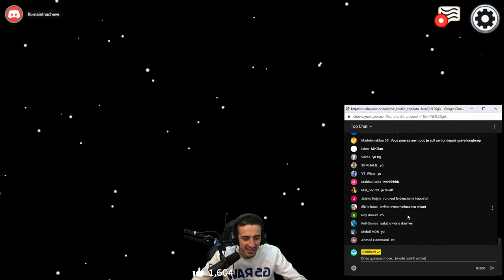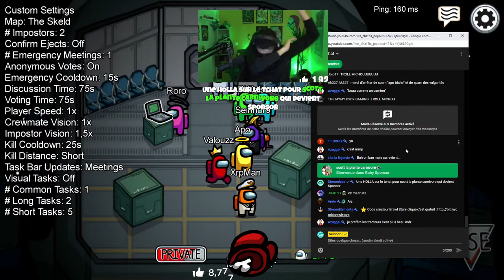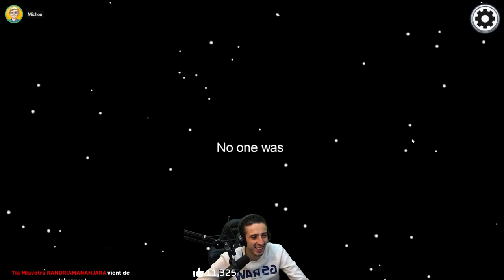JE VEUX ÊTRE IMPOSTEUR AVEC LES CROUTON.. (Among Us)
Code créateur "Seinhor9" sur Fortnite et Rumble Hockey